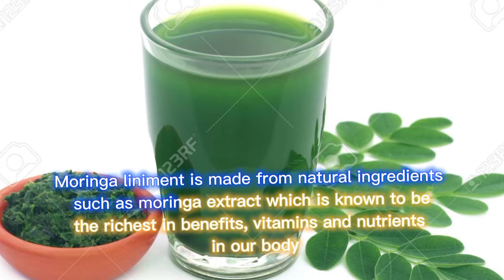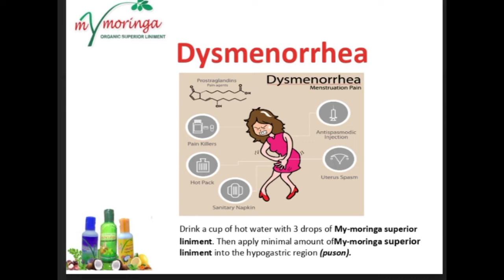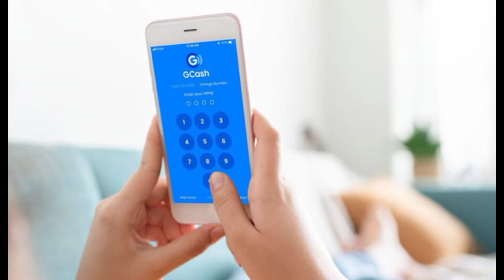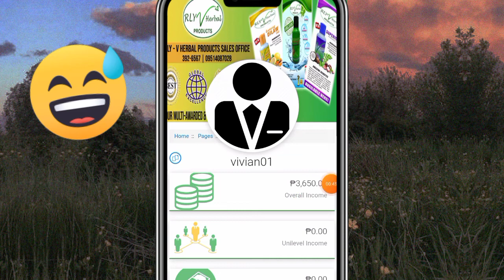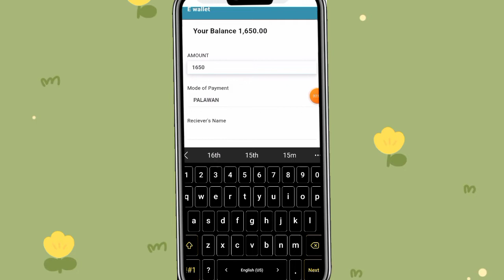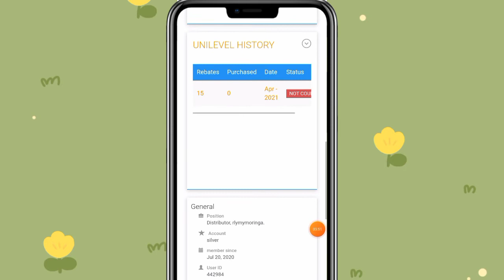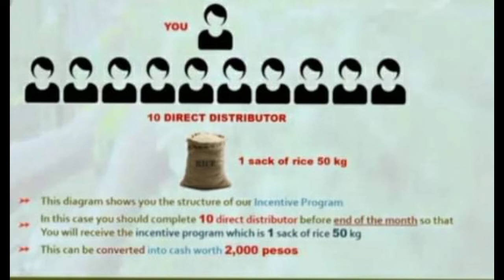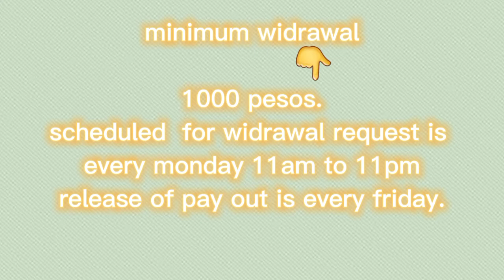PAANO KUMITA AT MAGING AUTHORIZE DISTRIBUTOR NG RLY MY MORINGA SUPERIOR LINIMENT / Rva channel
PAANO KUMITA AT MAGING AUTHORIZE DISTRIBUTOR NG RLY MY MORINGA LINIMENT./ witj proof of cash out.Rva channel
# Rlymoringaliniment.